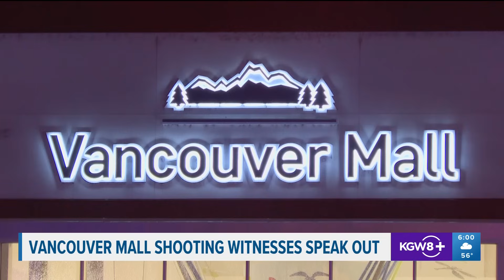KGW Top Stories: 6 p.m., Friday, November 1, 2024